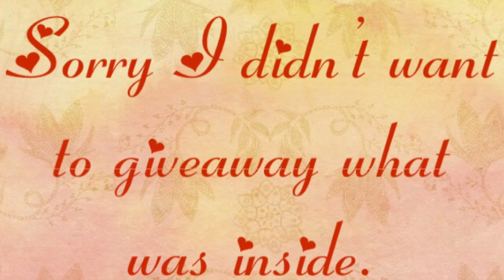Monster Legends - Get Your 50 FREE GEMS!! 20 Free Chests - How AWESOME ??? WHATS INSIDE ???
WAS IT JUST ME? OR WERE YOU EXPECTING MORE FROM THESE CHESTS??? I opened the first of 20 chest and paused for a sec thinking 3 more items would pop out at you like the Ad Chest from last week. 20 Free Chest but left so disappointed. I'd rather see the Gold & Food upfront right after the video. To put them into chests is such a teaser / false hope of opening something better! Ok sorry - rant over.

If you were unsatisfied with your chest prizes - take a stab at one of our contests. Winning will definitely make you feel better!